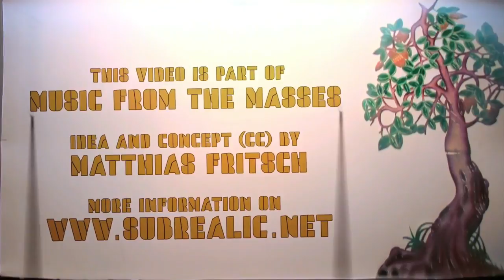James Masz - Chengu Disco=untitled - MFTM 04-07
Genre: IDM / Ambient / Shoegaze
Soundtrack: Chengu Disco=untitled
(cc) by James Masz
from Vancouver, Canada
Occupation: textile screenprinter
Education: 3 years/visual arts
year of birth: 72
additional information: This soundtrack was composed while viewing the film in real-time in Cubase, doing multiple-passes with very minor edits.

MUSIC FROM THE MASSES "Chengdu Disco"
idea & image (cc) by Matthias Fritsch, 2010

For the Open Music Video Project MUSIC FROM THE MASSES 04 Matthias Fritsch created a silent 4 minute clip with live animation material from Sichuan, a province in central China. The clip was proposed online to musicians, composers and sound designers in order to produce their individual soundlayer. There are no restrictions in athmospere, style and music genre. It is still possible to submit new versions!